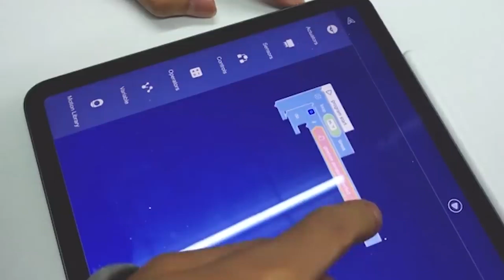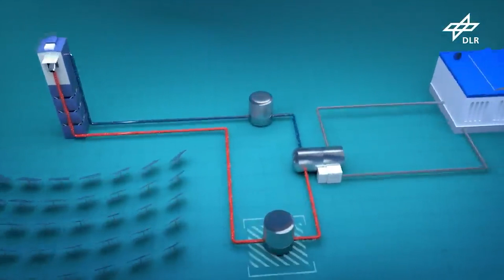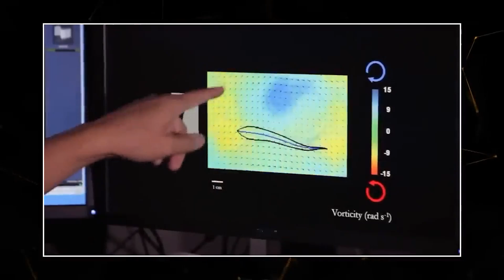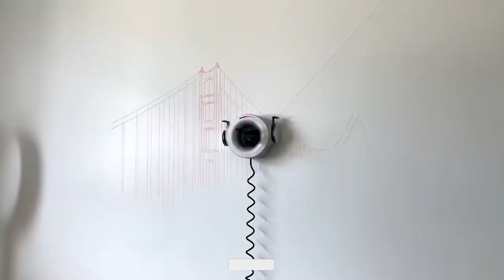15 INVENTIONS OF THE FUTURE YOU DIDN'T KNOW ABOUT 2024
"Embark on an exciting ride through the future of transportation! Discover 15 INVENTIONS OF THE FUTURE YOU DIDN'T KNOW ABOUT 2024